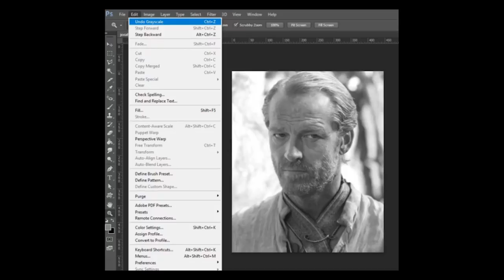Do Not Visit: The Shivering Sea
Let's talk about why you should never go to the Shivering Sea!

♥BIG THANK YOU TO THESE PATRONS♥:
Carrie
Ashley Conkel-Porwoll
Craig Mulvey
PEGLEG
TriangleWineCompany
Peter Lorenz
Brooke Geer Person
Maturin Shardik
BomberPidgeon
The Wrath Of Ruthless Podcast
Alex Adams
Laurie Alberts
Tiffany Shredder
Ronnie South
Allie Meyers
Robert Cintron
Laura Roberts
Daisy Tillman
Mary Haney
Kathleen Vangola
Joy Amalaos
Childe Roland
BornBuckeye
John Cadena
Lacy Adams
Katie Metileos
Shelly Kytos
Cameron Rapoza
Evan Johnson
Eric Caper
Alisha Smythe
Alexandra Evans
Susan Harper
Marc Joseph aka The Snow In Winterfell
KidFresh32
Sean Powell
Will Kozup
Kelly Faullen
Ashley Ellis
Alisha Frank
Craig Mulvey
Jared Mills
Clifford Morgan
John P Ibbotson
Michelle Williams
Nathan Effiom
John Gonzalez
Mike Palmerio
Rebecca Hill
Ada Karloi
Eleanor Puckett
Christiana McPhee
Lizzie Henderson
Adam Escaloros
Harold Burns
Twanna Ware-Niemi
Lauren Wagstaff
Chris Harris
Marci Matthews
Theresa Massey
Walter Fletcher
Timothy Johnson
Marilyn Benitez
Roxanne Marie Araña
Sophia Curry
Mia Bridges
Bryan Osterhout
Kathleen Cotter